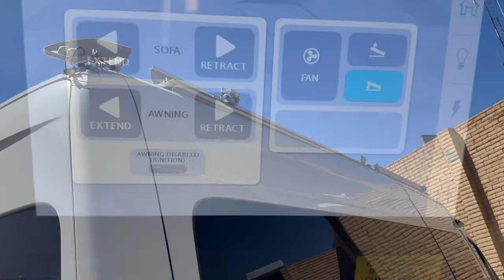Conquering Van Life Anxiety: How To Handle The Unexpected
In this video, I share a valuable technique that I recently learned for dealing with anxiety in van life.

00:00 Are you afraid to start van life?
01:31 Tumblweed intro
01:54 My first long distance travels
04:08 KOA in Seligman, AZ
04:28 Winslow
04:40 Shit hit the fan
05:23 HipCamp
06:09 Solution to Deal with Anxiety
07:25 End